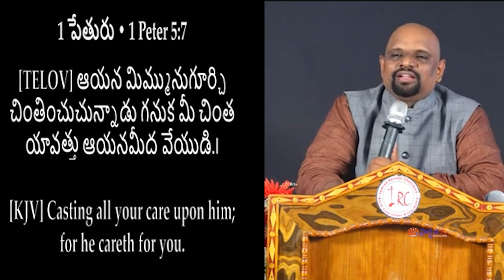9 08 2024 SUDHAKAR PAUL GAARU అంశం నీ పనుల భారం యెహోవా మీద ఉంచుము